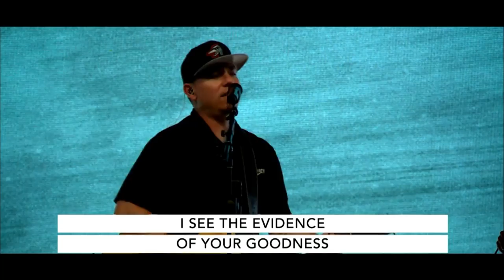OpenDoor Worship Experience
Do you want to shake the gates of hell? Do you want to bring light into the darkness and defeat the enemy? Then join us for our Worship Experience as we go after the presence of the Lord!